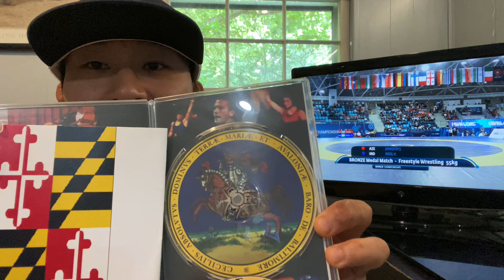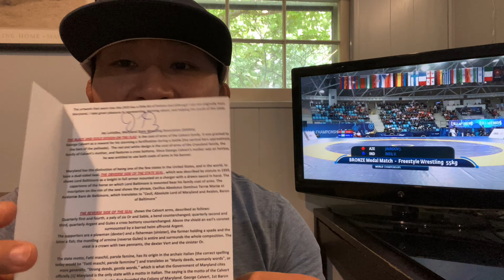Beyond the Path to Fargo Training...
***shortly after this video, Maryland's Meyer Shapiro won a Cadet World Gold!  He did not even place in Fargo, which should tell you how important the event is, leading to bigger success.

Unless you've been entrenched in a successful National Team program, most misunderstand and reduce it to training alone.

It goes well beyond the training and in my opinion, it is the unwavering support of parents, coaches, athletes, and administrators that truly allows a program to flourish and simply not just survive.

Of course training is paramount, however without the integral pieces on the table, the results will be hard to come by and few will ever know what Fargo is, let alone how to get there, and then how to prepare for it, and know what is beyond it.

I review a DVD that I made in 2011, highlighting every single athlete and coach who was instrumental in making it a success.  I attended Fargo from 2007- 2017 and value the experiences and people I met along the way.